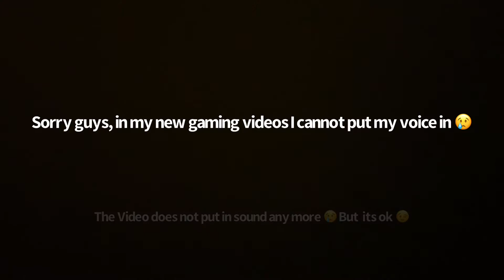Slither. io part 1!!!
Flippin awesome